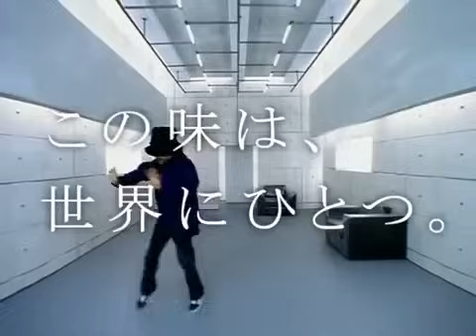日清 カップヌードル Jamiroquai 編